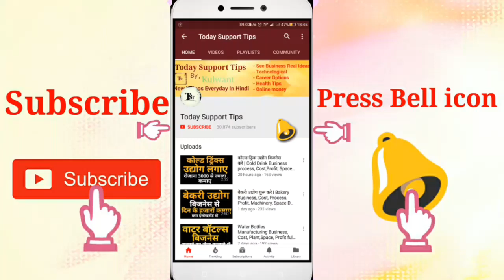कृषि इंजीनियर बने | How to become a Agricultural Engineer | Career, Jobs, Salary Details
Krishi Engineer kaise bane, how to become a Agricultural engineer, career, salary, jobs details
Namskar dosto, is video me hamne agriculture se jude career ki baat ki hai ki kaise ap agriculture field me krishi engineer yani Agricultural engineer bankar apna career bana sakte hai isme iski puri jaankaari hai.umeed krta hu apko ye video pasand aayegi.